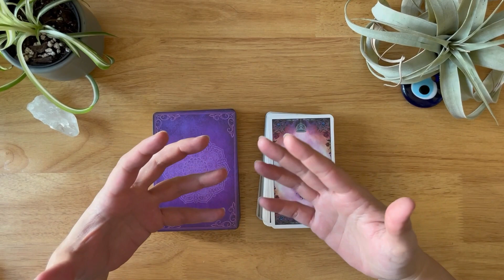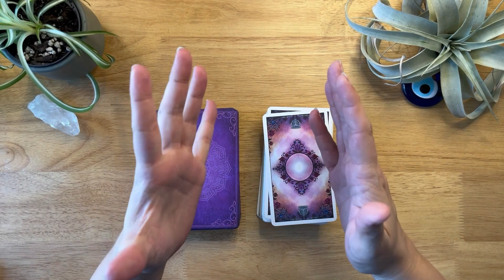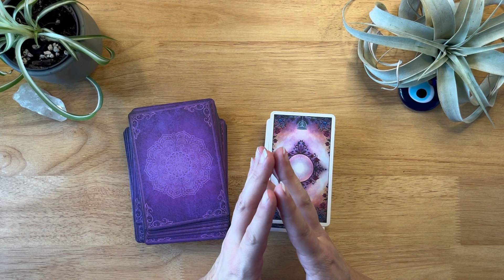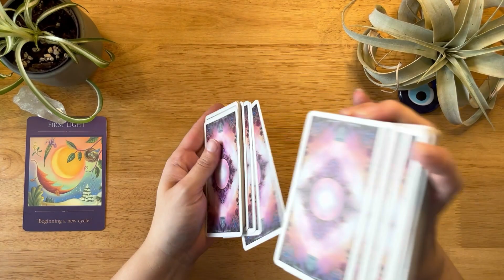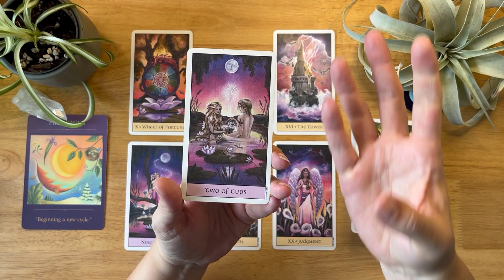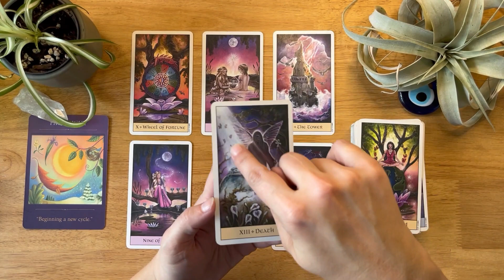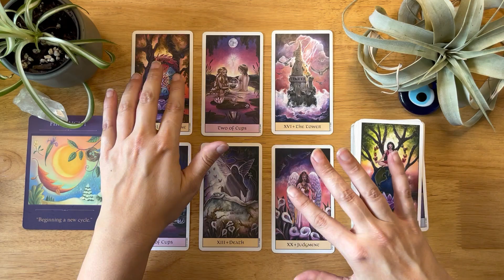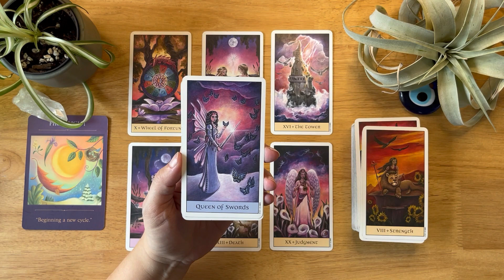First Light - 4/1 Human Design Profile Tarot Reading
Decks used: Crystal Visions Tarot and Sacred Traveler Oracle Deck

A smidge about me:

☀️ Taurus
🌙 Virgo
⬆️ Cancer

✨human design✨
Manifesting Generator 🔋
Emotional Authority 🌊
5/1 profile 🪞🕵🏼‍♀️

INFJ

Enneagram 4